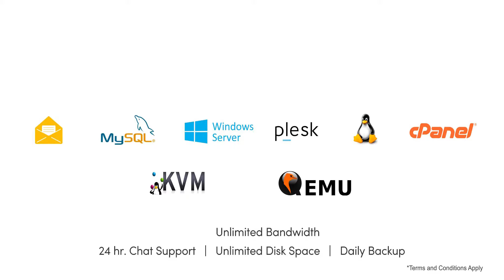Hosting Duty | Ad campaign | ADVOLVE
Shot in December of 2017, this is one of the five ad films we made for Hosting Duty, a web hosting and domain name providing company based in Pune.
They are proactive, cooperative and cost-effective.

Concept -
Being a host is a priceless feeling.
Indeed! This ad shows a house party hosted for close friends. How the host caters to the particular needs and preferences of the guests depicts what a good host can look like!